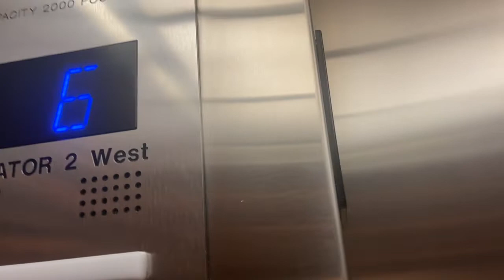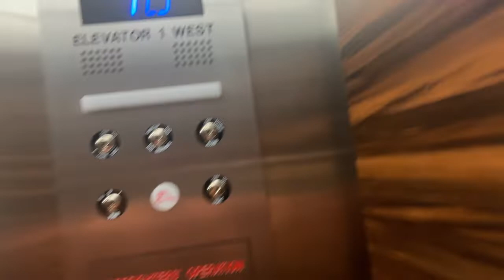Otis Traction Elevators @ Hampton Inn Milwaukee, WI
Average.